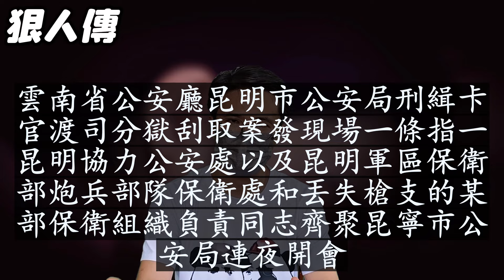中國禁播：昆明特大持槍殺人案 | 奇案 | 真實案件 | 大案紀實 | 奇聞異事 | 犯罪 | 男女